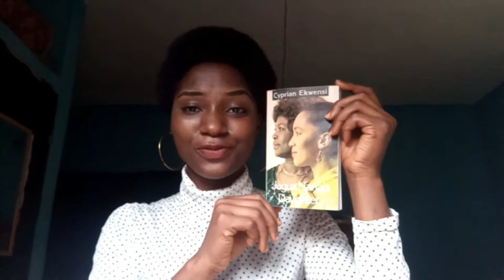Analysing the Classic Novel -Jagua Nana's Daughter by Cyprian Ekwensi | Nigerian booktuber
Book review on the novel by the Nigerian iconic writer Cyprian Ekwensi titled "Jagua Nana's Daughter". A sequel which is preceded by "Jagua Nana".

In this book review, I made mention of the error/confusion which I encountered while reading the book.